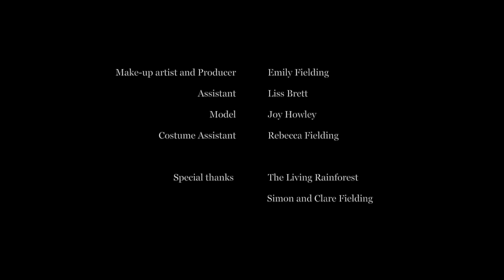BA Hair, Make up & Prosthetics student work Emily Jane Fielding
Emphoria

Film by Hair – Make-up – Prosthetic EMILY FIELDING
BA (Hons) Hair, Make-up & Prosthetics, London College of Fashion